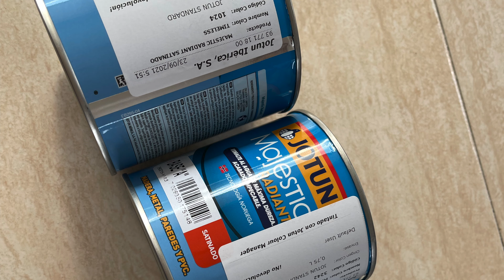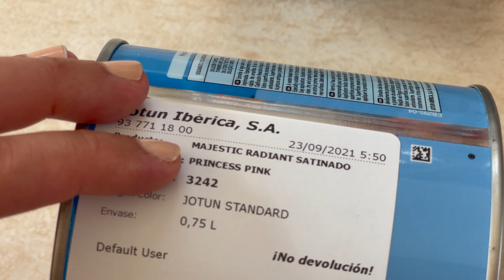Rincón craft para la habitación de las mellis | Mi Hogar Mejor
🎬En el video de hoy vamos ver cómo he hecho el rincón craft en la habitación de las mellis. Este video pertenece a la serie Mi Hogar Mejor

Materiales que uso en mis tutoriales y os pueden interesar, en mi LISTA DE AMAZON:

💋BESOSSSS